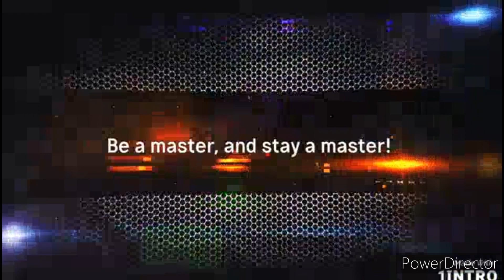Some fun nerf dart shooting!